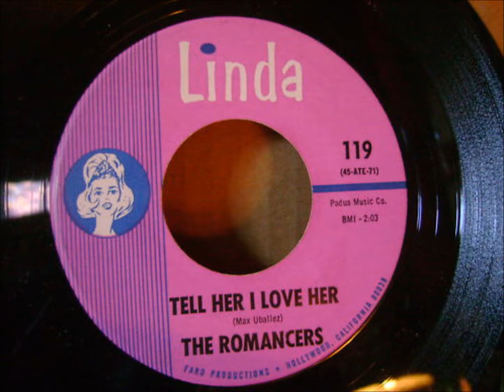ROMANCERS - MY HEART CRIES - LINDA 119 - 1965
DOOWOP - SOUL HARMONY CROSSOVER